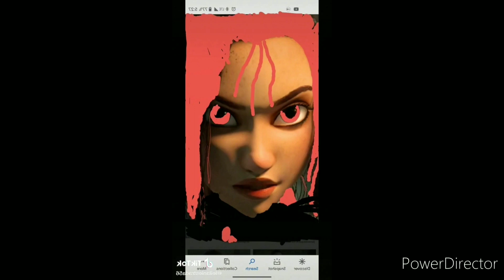"The Characters King 2: Miles's Pride" Part 18 - Upendi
Warning No Unsubscribe, No Disrespect, No Dislikes, and No Complaints.